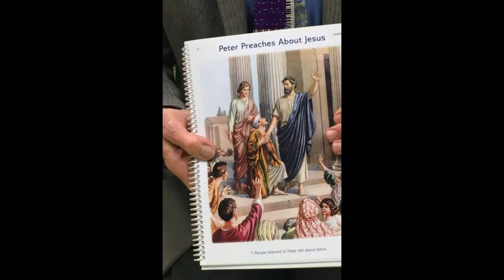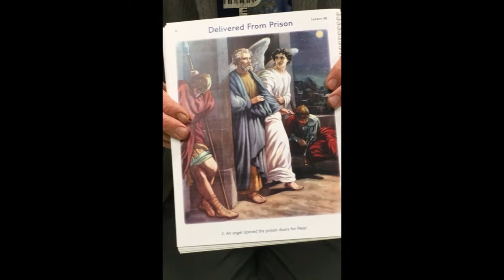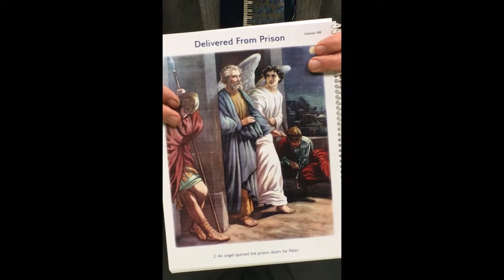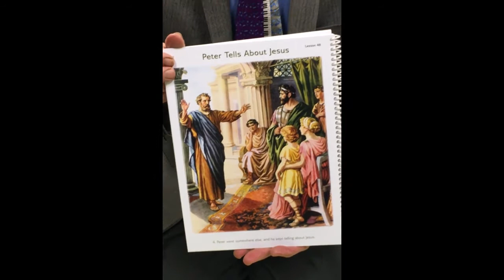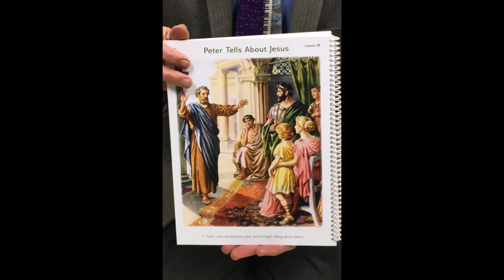11/28/2020 - Beginners Sabbath School - Stephanie Maas